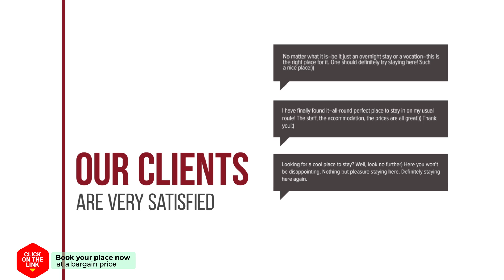Bed in Boat Amsterdam hotel review | Hotels in Amsterdam | Netherlands Hotels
Bed in Boat Amsterdam hotel video review. Hotels in Amsterdam, european 3 stars hotels.